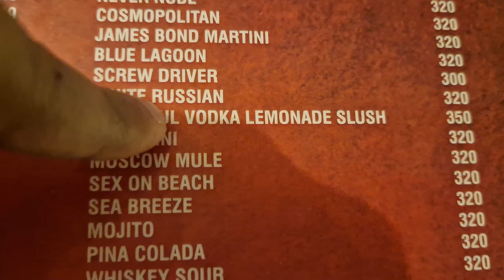Reunited with Office Friends | Stree 2 Movie Rivoli CP & Karaoke Fun at Majnu Ka Tila Delhi!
Reunited with Office Friends | Stree 2 Movie Rivoli CP & Karaoke Fun at Majnu Ka Tila, Delhi! hope you guyz will love this and  If you do please Like, share and subscribe to the channel

Reunited with Office Friends
Stree 2 Movie Rivoli CP
Karaoke Fun at Majnu Ka Tila Delhi
karaoke at majnu ka tila